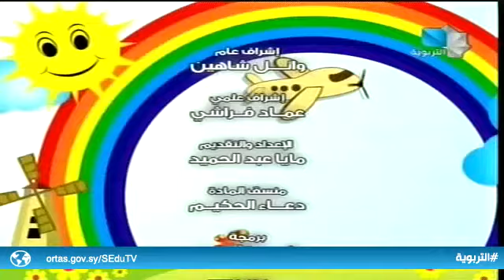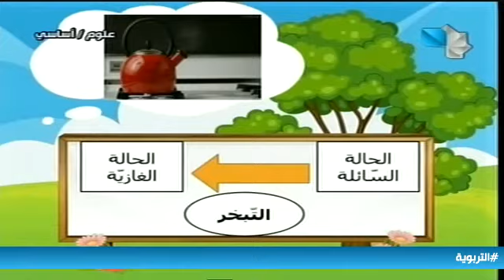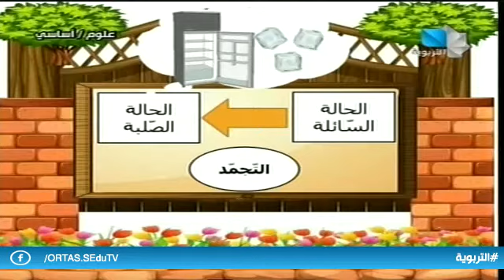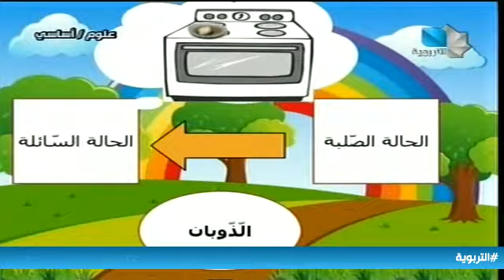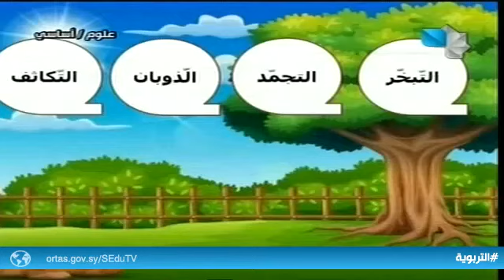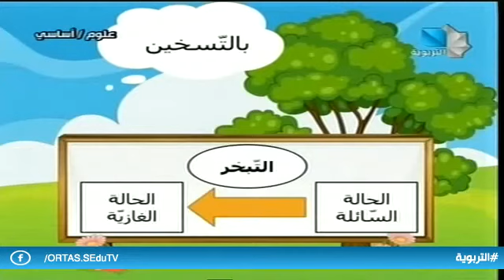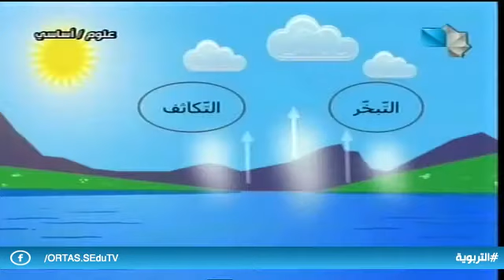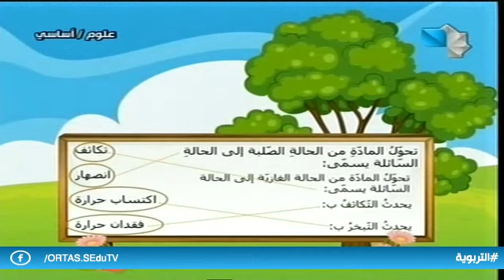علوم - أساسي 25.11.2020